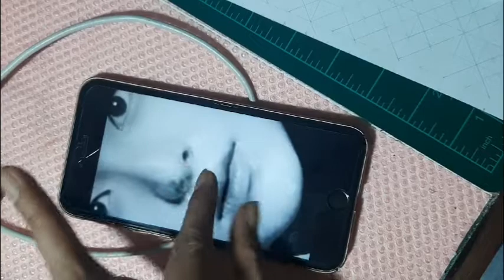Drawing Park Ji-hoo (failed one) | All of us are dead.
Park Ji-hoo drawing (failed one) | All of us are dead